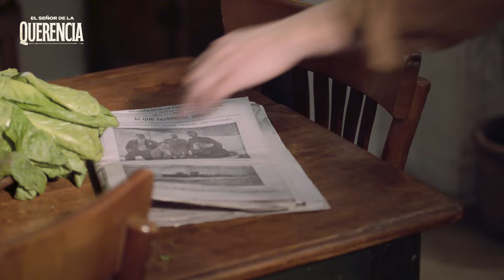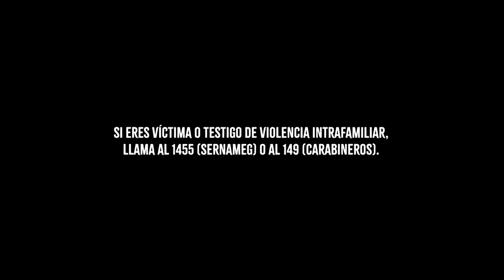El Señor de la Querencia / Mejores Momentos / La hipnosis de Lucrecia revivió su gran trauma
El Señor de la Querencia - Mejores momentos Capítulo 32

Juan Cristóbal le realiza la hipnosis a Lucrecia.